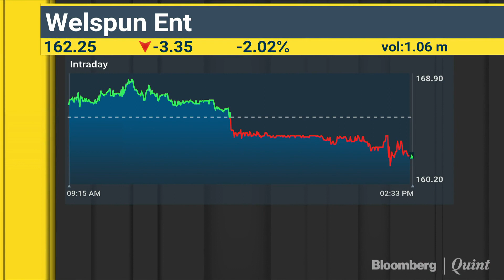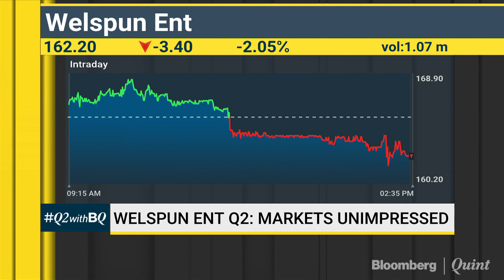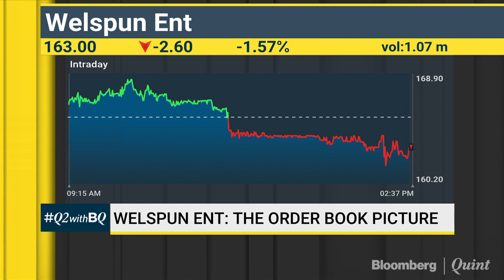Welspun Enterprises Q2: Markets Unimpressed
Welspun Enterprises MD Sandeep Garg decodes the company's second quarter earnings with Navneet Dsouza.